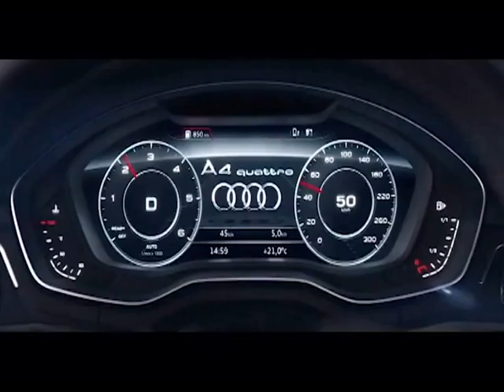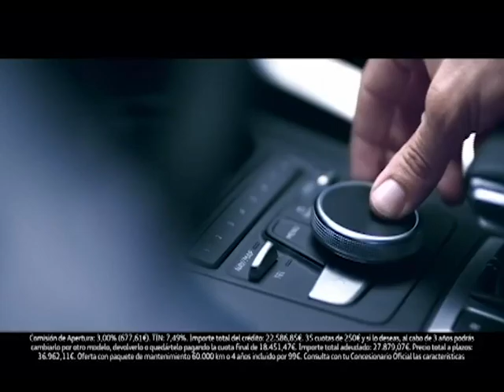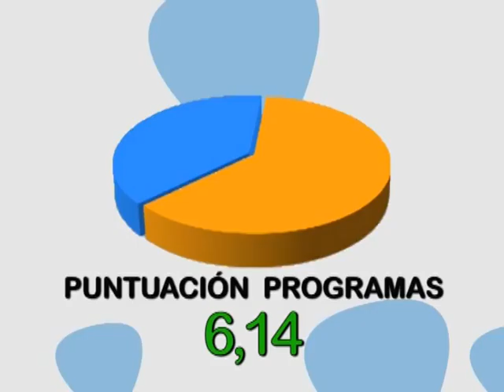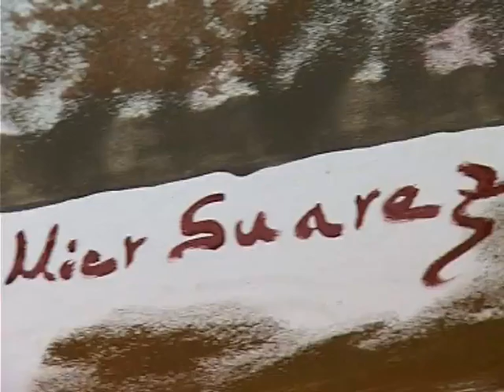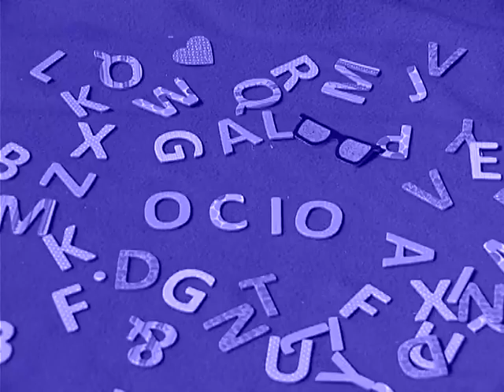PROGRAMA 2 GENTE CHIC 27 MAYO 2016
CON KAREN CORRO, JORGE SOBERA, TERE PRENDES Y JORGE MIER
MODA, BODAS Y ARTE. PRESENTADO POR JULIO TERAN.